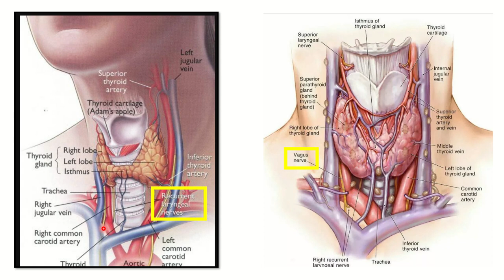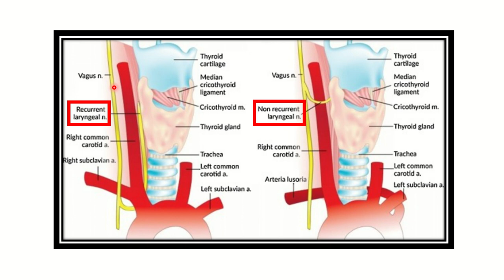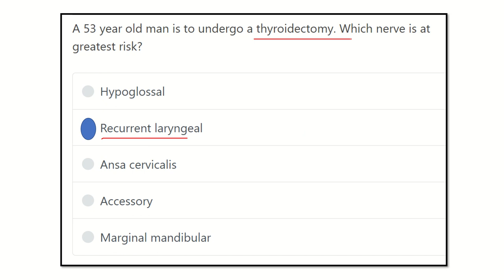Thyroidectomy nerve damage MRCS question solve (CRACK MRCS)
it includes
1. eMRCS videos
2. Fawzia sheet solved
3. Recalls and mores